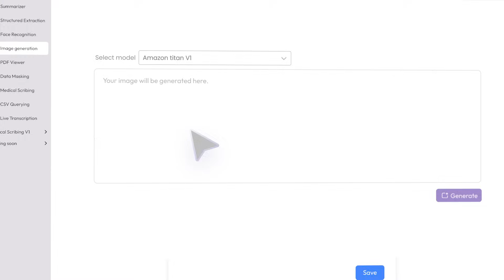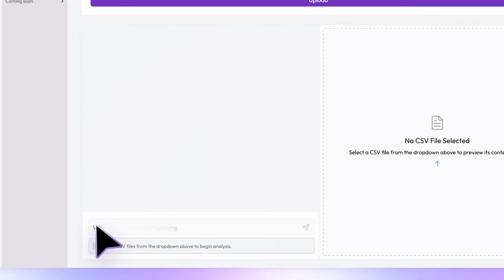Avahi AI Platform Overview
Discover the power of the new Avahi AI Platform! Designed to drive innovation, our cutting-edge platform offers a customizable dashboard, advanced data masking, an intelligent smart assistant, and much more. Unlock the future of AI with Avahi.